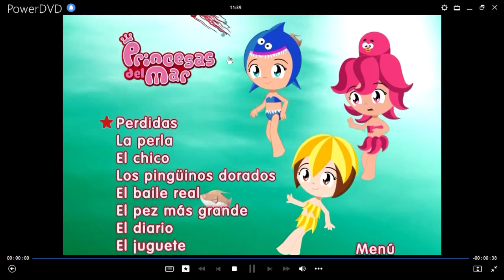Princesas del Mar: El Baile Real DVD Menu 2008 en español